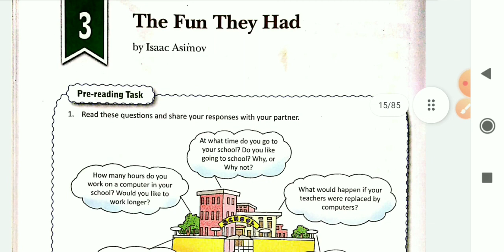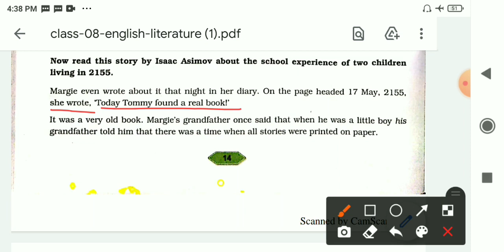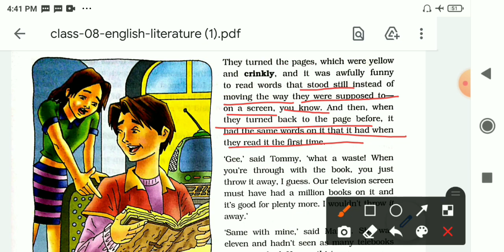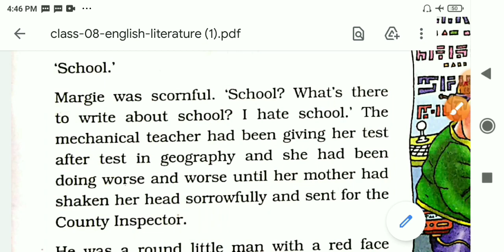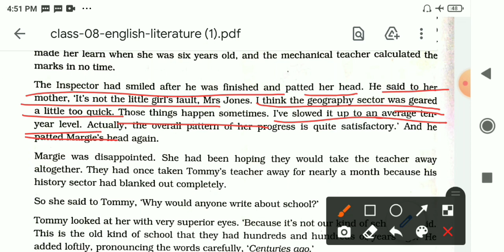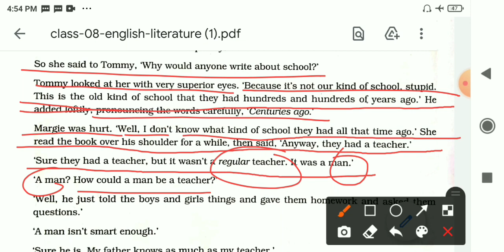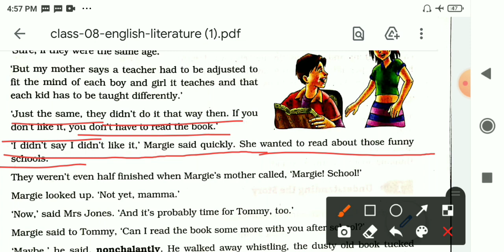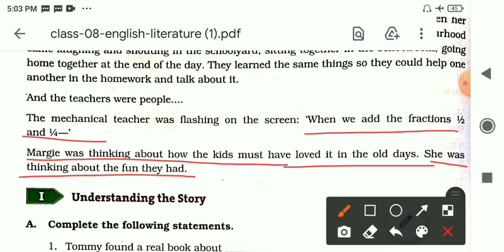DAV CLASS 8 ENGLISH CHAPTER 3 THE FUN THEY HAD | EDUMAGNET